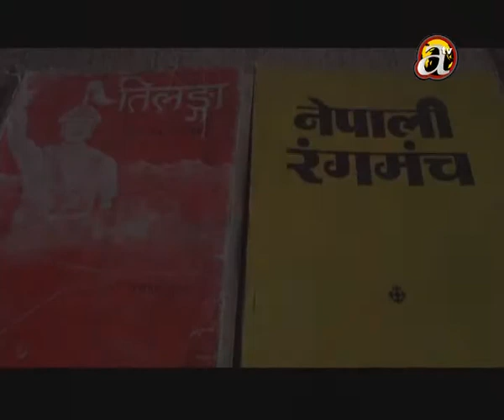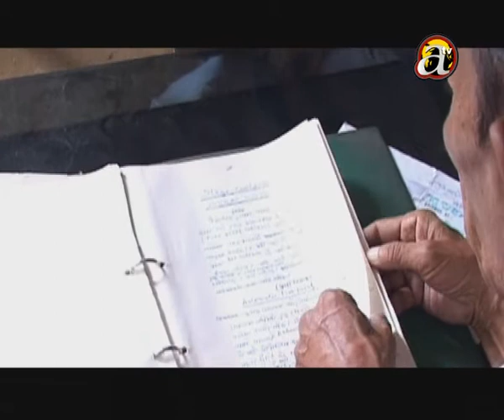Prachanda Malla Episode 2 Part_03.wmv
Shilpi Ra Shaili a autobiography program broadcasted from Avenues Television by Hemanta Keshar Brahma. And this is promo of Nepal's Historic Theater Playwriter Mr. Prachanda Mall. Prachanda Malla is one of the assistant and student of Nepal's Legedary Historic Playwriter Late Balkrishna Sama.
[ Avenues Television
Script Hemanta Keshar Brahma
Editor Dipu Chaulagain & Rajesh Sharma
Camera Raju Shrestha ]